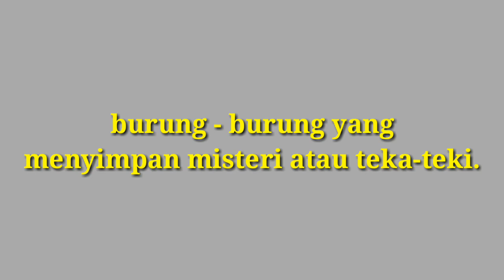burung mistis yang penuh teka - teki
jenis - jenis burung yang penuh mistis

MISTIS!!! INILAH 6 BURUNG PENUH MITOS YANG ADA DI INDONESIA

6 BURUNG MITOS DI INDONESIA

6. Burung Pipit
5. Burung Gagak
4. Burung Perkutut
3. Burung Hantu
2. Burung Wallet
1. Burung Sirit Uncuing